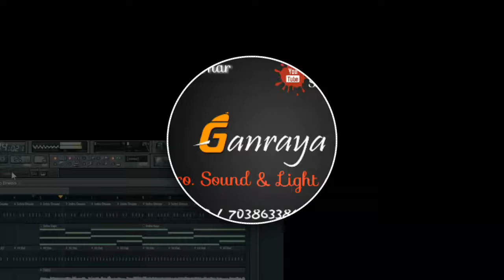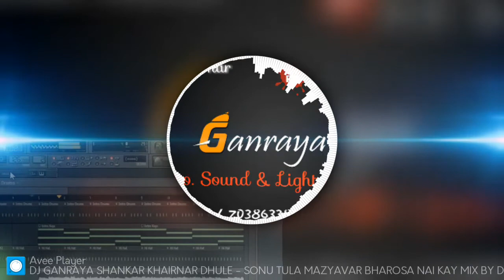Dj Marathi Tadka Sonu Tula Mazyavar Bharosa Nay Ka Professional Flp Project Mix By Dj Ganraya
Download Play & Share

This Song 📂

*New Aahirani*
*Fl Studio Project &* *Update Sathi*

*जर तुम्हाला Videos पसंद आला असेल तर*
*👉  Like करा  👍*
👉 *Comment करा* ♒
*Or चांगल वाटल्यास*
*👉  Share  करा 🔀*

DJ GOLU DHARANGAON
Bhilau Dj Remix Songs
ahirani dj remix songs
Kanbai Dj remix songs
Kanbai 2017 songs
Ahirani funny videos
New ahirani songs new kanbai songs
Khandeshi Dj Remix Songs
Khandeshi Mp3 Songs
Khandeshi Malegaon Comedy
Ahirani full movies
Bhikari mp3 Songs
swar Samrat satana band Sambhal
mohan band girad Sambhal
rauf band amalner sambal
sai darbar band bhadgaon sambal
radhika band sambal
amalner band sambal
kanhaiya band sambal
Dj Golu band sambal
Dj Sky band sambal
Progressive.com